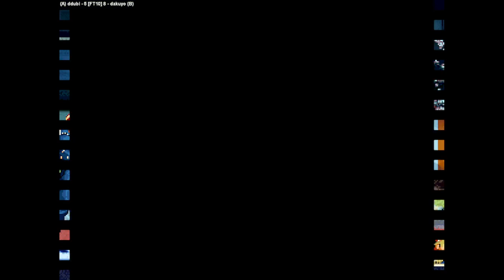King of Fighters 2002 | ddubi FT10 dakuyo | 🇰🇷🇰🇷 Fightcade NEO GEO NGM-2650 KOF2002 ,the kof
2/9/2024, 12:36:23 AM